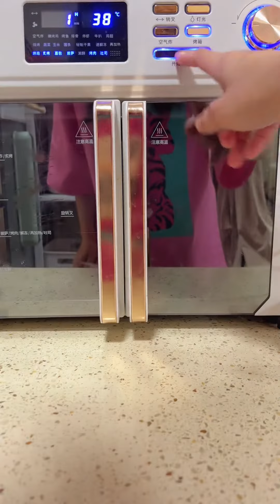生活vlog|沉浸式做飯：是因為自身還不夠優秀，所以才要努力讓自己變優秀！ |綠一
哈嘍，大家好！